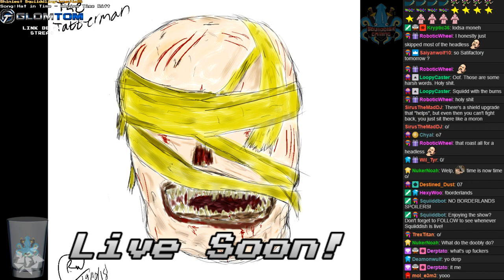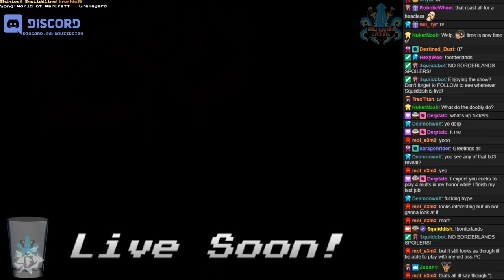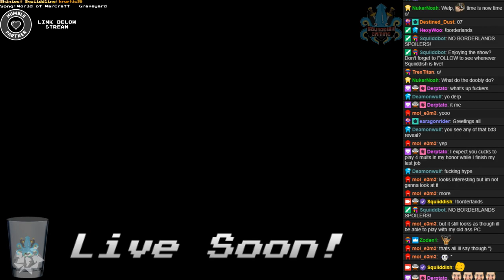[May 01 2019] ONCOMING MONSOON- By the power of everything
00:00:00 - Risk of Rain 2 (PC) - Viewer games!
03:55:00 - Sekiro: Shadows Die Twice (PC) - NG+